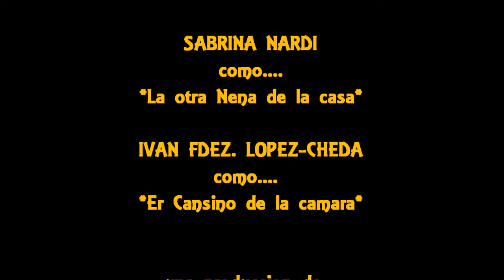MUM CAME TO TOWN